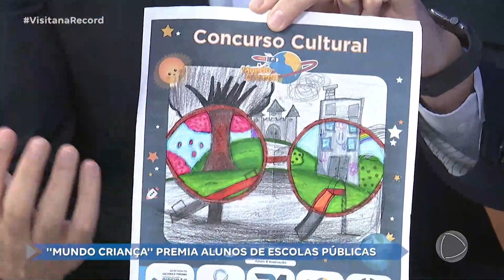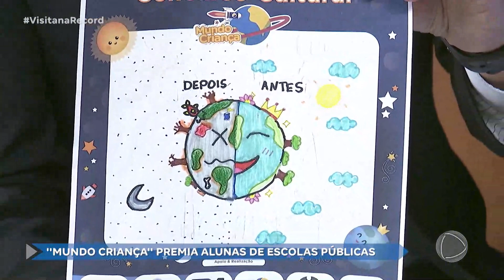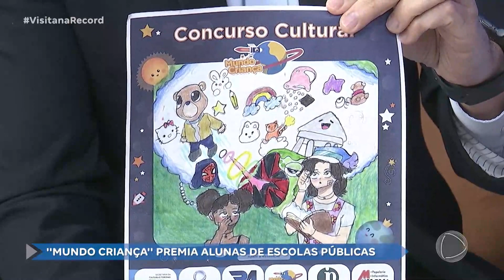Mundo Criança: concurso cultural premia alunos de escolas públicas em Ribeirão Preto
Cinco alunos venceram o concurso cultural do Mundo Criança, projeto que teve apoio da Record Interior SP e Secretaria Municipal de Cultura e Turismo de Ribeirão Preto. O concurso foi realizado em parceria com a escola Remington Brasil e teve a participação de mais de 22 mil crianças das escolas municipais de Ribeirão Preto. .